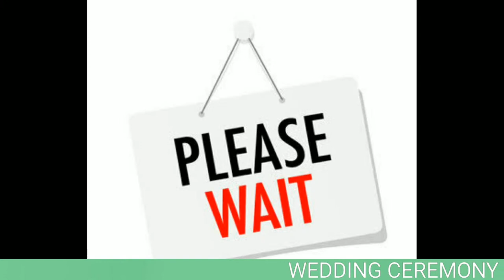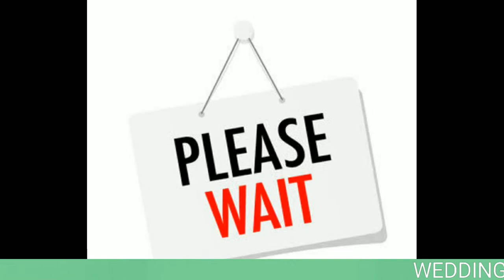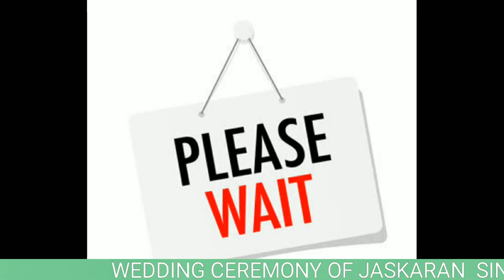WEDDING CEREMONY OF JASKARAN SINGH WEDS SIMRAN LIVE BY REET PHOTOGRAPHY